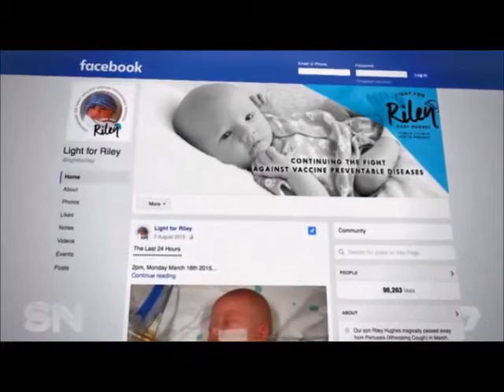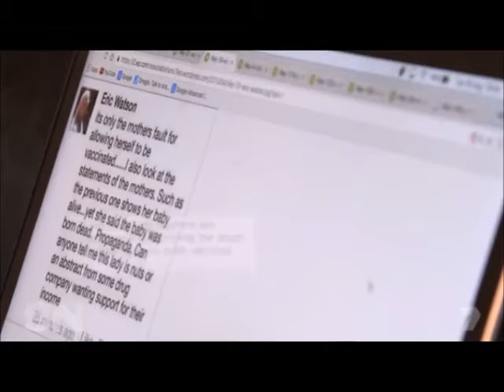Light for Riley on Sunday Night - September 11 2016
Catherine and Greg Hughes honour the memory of their baby boy, Riley, and launch the Immunisation Foundation of Australia on Channel  7's Sunday Night program.